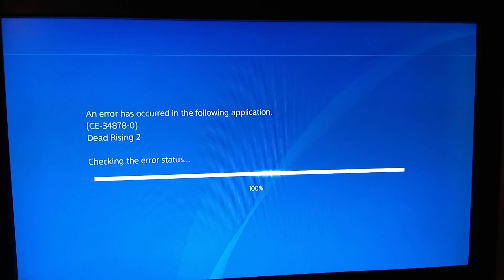Dead Rising 2 Part 8